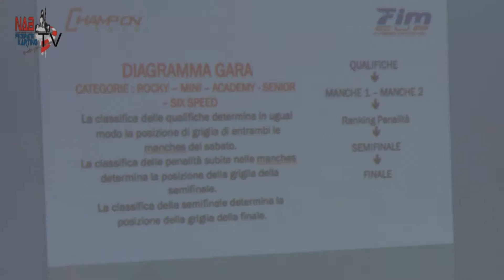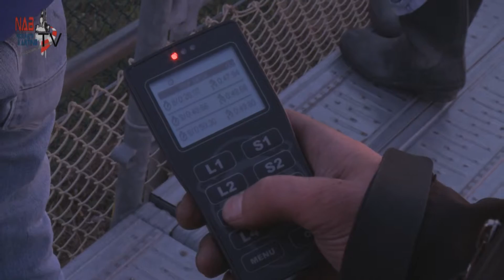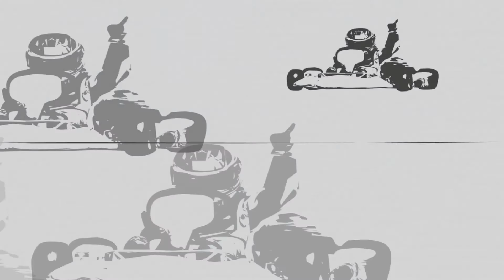FIM Cup International Finals (Highlights)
Highlights of the FIM Cup International Finals in Pista Azzurra Jesolo